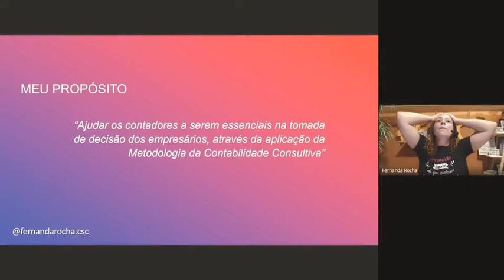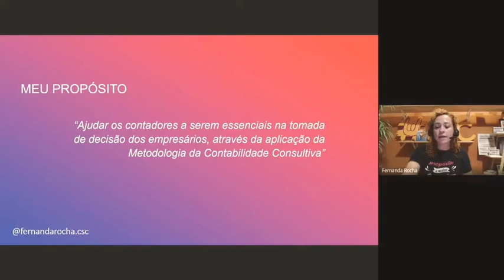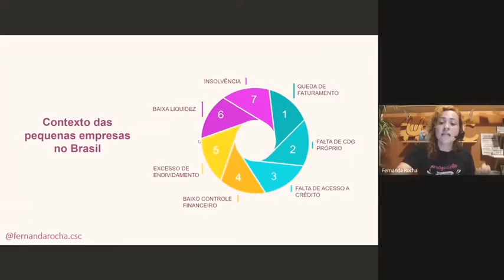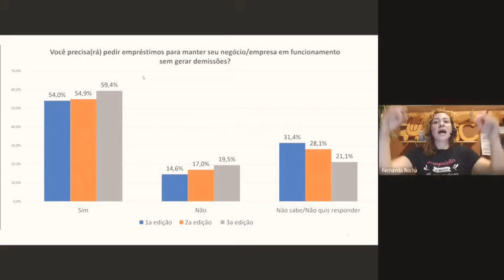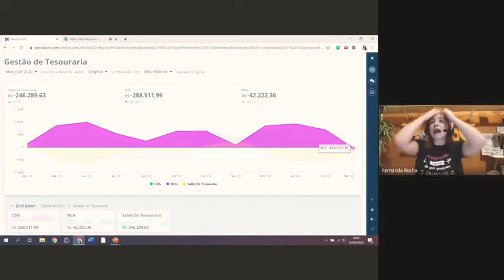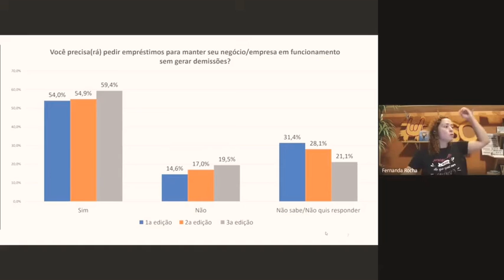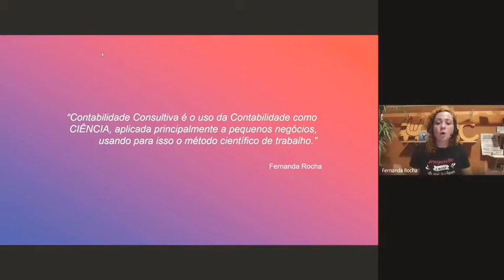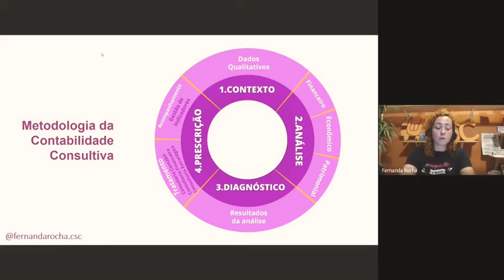Contabilidade Consultiva e seu papel no contexto atual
Mentoria para membros da Jornada CSC.

Sobre a Fernanda Rocha:
Eu sou a Fernanda Rocha, fundadora do Movimento Contabilidade Sem Chatice e do Nucont.
Como Empresária Contábil, já estive no fundo do poço, até que através da Contabilidade Consultiva achei uma maneira de entregar mais valor para as empresas e com isso fui mais valorizada.
Desde então, me coloquei na missão de mudar para sempre a forma com que Contadores e Empresas se relacionam.
Hoje tenho um compromisso com a classe contábil de replicar tudo o que eu aprendi nessa jornada e garantir que o contador deixe para sempre de ser o mal necessário das empresas.

Sobre o
O Movimento CSC reúne contadores de todo o Brasil com o objetivo de mudar a forma como a Contabilidade é vista pelas empresas. Somos defensores da Contabilidade Consultiva e aqui você encontrará contadores engajados, generosos e dispostos a ajudar a classe contábil a atingir o próximo nível! (site do CSC)

Sobre a Nucont
Nucont é uma startup de BH que atende escritórios de contabilidade em todo Brasil. Nosso papel é difundir e ampliar a prática da Contabilidade Consultiva. Acreditamos que o mercado de Contabilidade precisa ser reinventado e transformado para se adaptar às mudanças que estão ocorrendo. Nosso papel é resgatar o cientista da riqueza que existe em cada um dos contadores do nosso país. A Nucont recebe dados financeiros e contábeis dos seus clientes e transforma em Dashboards com gráficos e indicadores que representam de forma didática e visual toda a saúde financeira e contábil da empresa. Além disso, você terá acesso a N.A.N.D.A, a primeira inteligência artificial especializada em diagnosticar e traçar causas e soluções das doenças empresariais. Integre os dados de seus clientes na plataforma e receba insights relacionados a saúde de seus clientes. Seja um contador consultor e pare de entrar na guerra de preço com seus concorrentes.